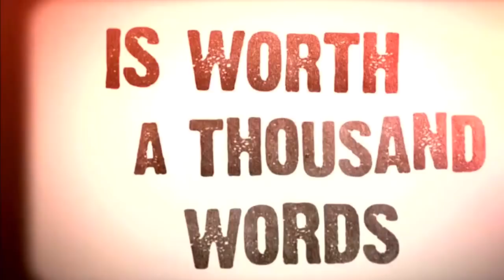GüreşTürkiye Radyo: Diriliş Haftanın RAW Değerlendirmesi